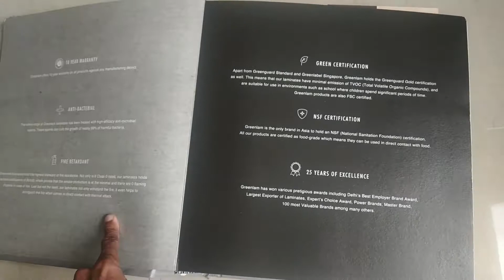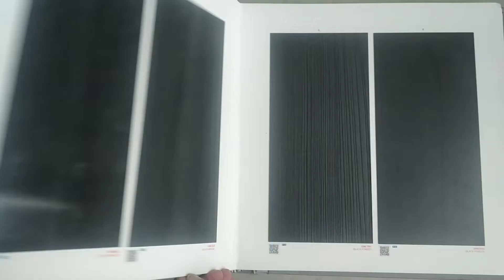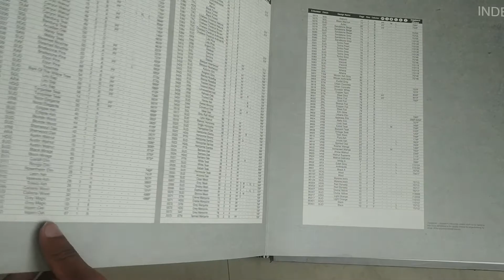Greenlam Laminates || Best Decorative Laminate Sheets catalogue